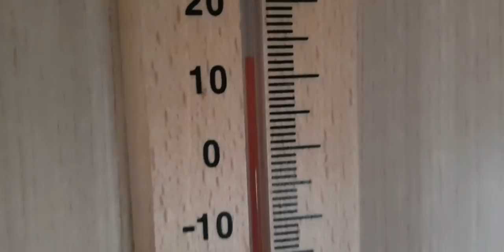Un nomade qui ne manque pas d'air 😉 - phare de la cotinière en camping car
Dans cette vidéo on se balade au bord de l'eau et ensuite je vous emmène voir le phare de la cotinière 😘